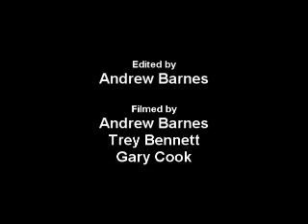Fall Getaway 2006